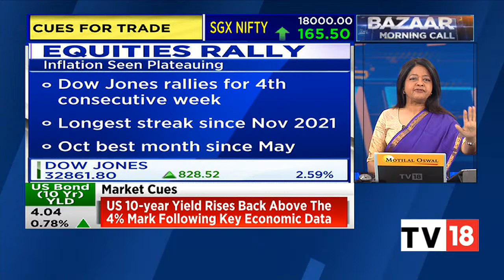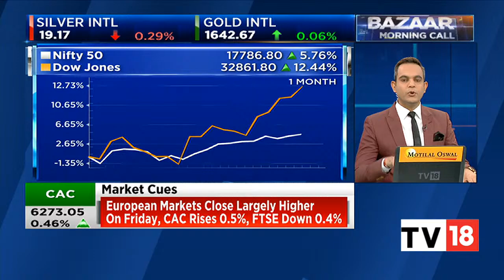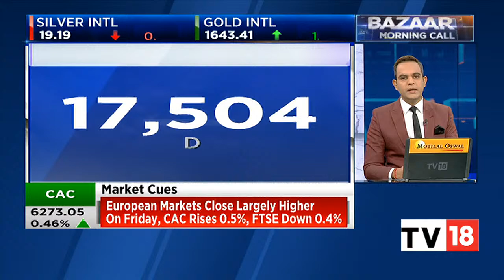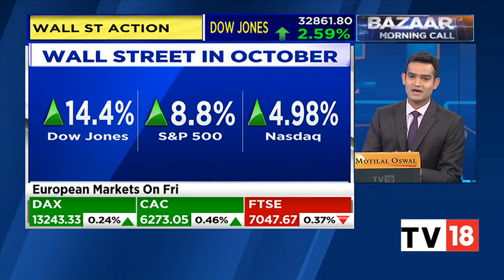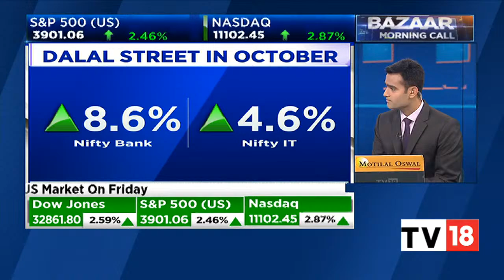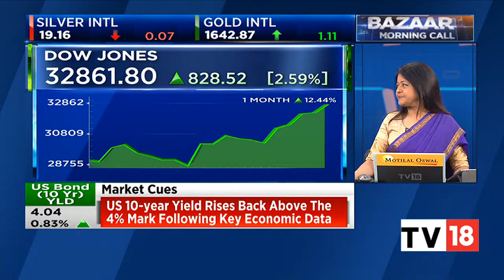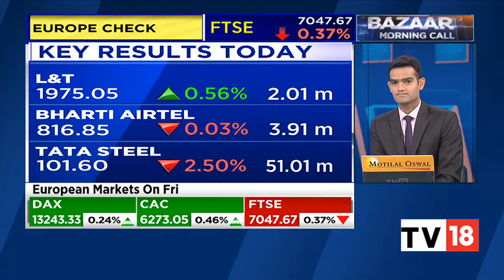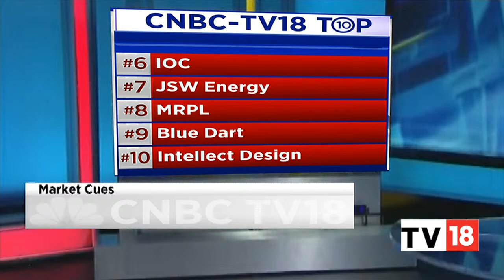Nigel D'Souza, Mangalam Maloo & Latha Venkatesh Decode The Trade Set-Up For Today | CNBC-TV18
SGX Nifty on Monday hinted at a positive start for Indian benchmark indices NSE Nifty 50 and BSE Sensex as Nifty futures were trading 165 pts or 0.93% higher at 18000 on the Singapore Exchange.

Nigel D'Souza, Mangalam Maloo & Latha Venkatesh decode the trade set-up for today. Listen in.

n18oc_business